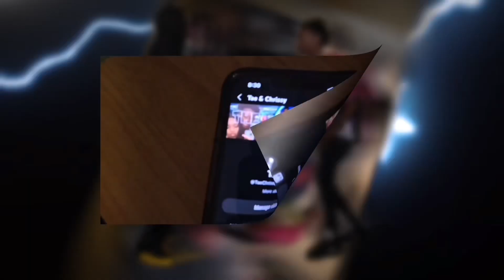I SNIFF CRACK BEFORE CHRISSY CAME HOME TO GET HER REACTION/ I WAS GONE